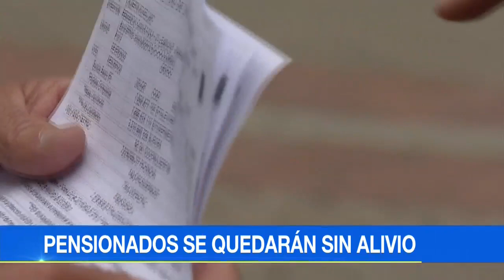Pensionados están indignados con Santos por no rebajar aportes de salud como prometió en campaña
Que a un jubilado que gane un salario mínimo le reduzcan del 12% al 4% la cuota le representaría un ahorro de 60.000 pesos al mes.

“Imagínese, uno para ganarse un salario de 700.000 pesos y antes le quitan. No es posible, eso es un robo”, opinó Jorge Beltrán.

“Por salud me están descontando 115.000 pesos, aquí está, mire el desprendible. Me afecta el presupuesto. Si hago cuentas de lo que me gano como sargento primero frente a un general que recibe 22 millones retirado, es mucha la diferencia”, indicó Jairo Calderón.

Para un pensionado que devenga 2 millones de pesos al mes, el ahorro sería de 160.000 pesos.
Las Centrales Obreras expresaron su rechazo a la objeción de Santos.

“Una promesa más incumplida. A este Gobierno hay que hacerle un paro para que firme un acuerdo y luego hay que hacerle cinco para que cumpla”, criticó el líder sindical Julio Roberto Gómez de la CGT.

“Los pensionados necesitaban ese 8 por ciento para mejorar sus condiciones para su alimentación”, declaró por su parte el ponente del proyecto pensional, el congresista Alirio Uribe.